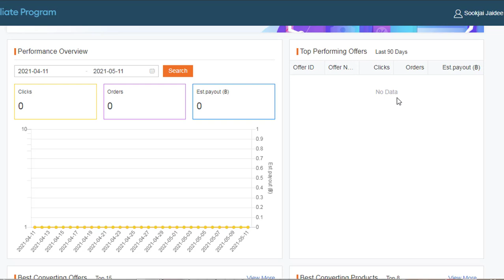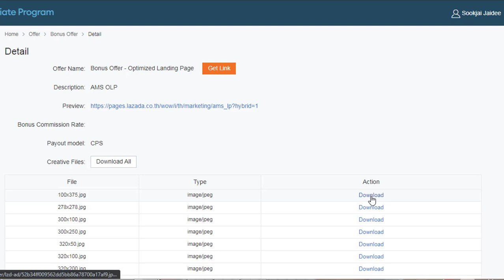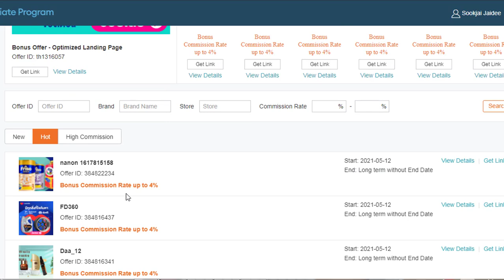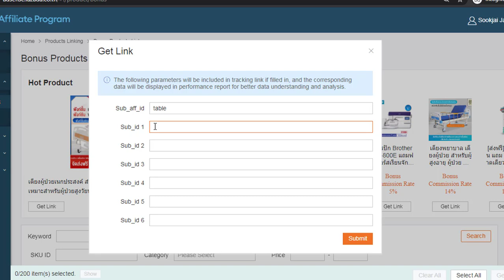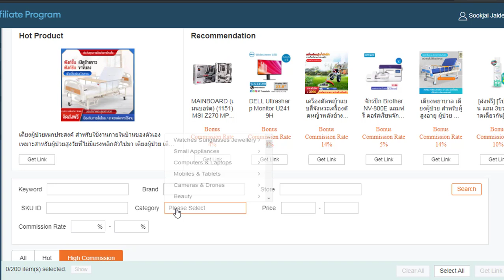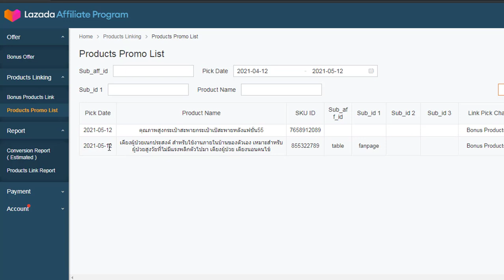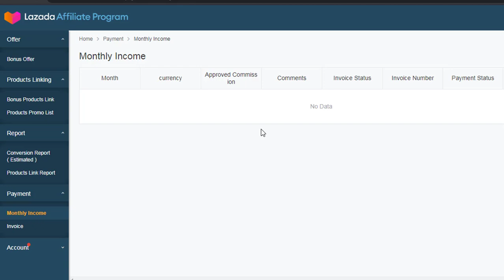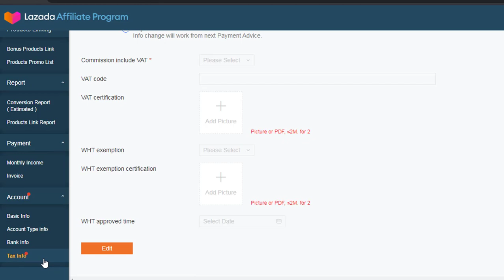วิธีการใช้เมนูต่างๆใน Lazada Affiliate Dashboard | (อัพเดทล่าสุด 2021) อาชีพเสริม ทำที่บ้านได้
วิธีทำ Lazada Affiliate โดยตรง

วันนี้ผมอยากมาแนะนำ วิธีหารายได้เสริมช่วง โควิด-19 ด้วยการทำ Lazada Affiliate โดยตรงกับ Lazada ได้รับค่าคอมมิชชั่นสูงสุด 80% (มากที่สุดในไทย) พร้อมทริคการแชร์ Affiliate ลิงก์ ให้ได้เงินมากกว่า 20,000+ บาท/วัน

จ่ายเงินจริงทุกเดือน มีร้านค้าชั้นนำมากกว่า 20,000 ร้านให้เราเลือกนำไปโปรโมท มีทีมงานช่วยเหลือ ติดต่อง่าย ผ่าน LINE Official สนใจเริ่มต้นดูรายละเอียด ด้านล่างได้เลยครับ

แอดไลน์ (แจ้งว่ามาจากเซียนเป็ด)